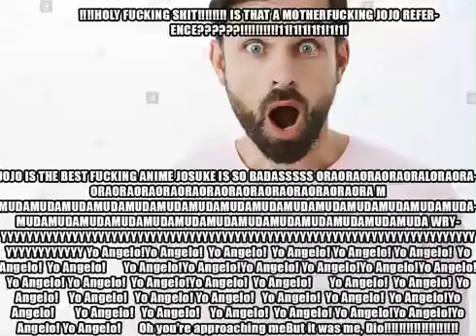Holy fu.king sh*t is that an jojo reference